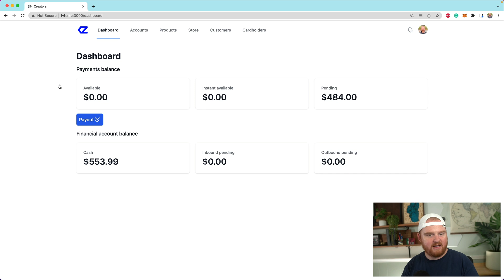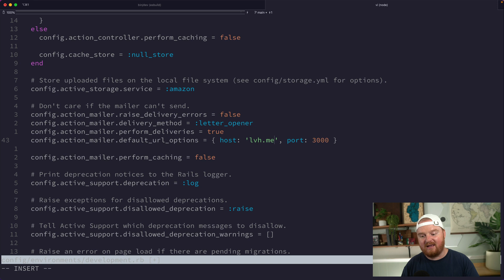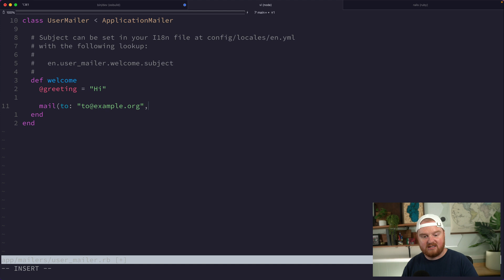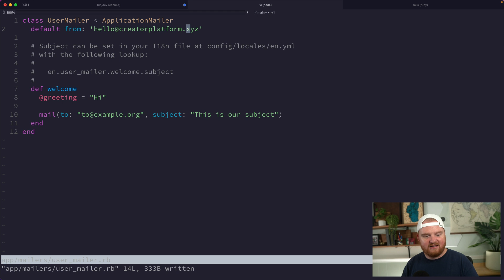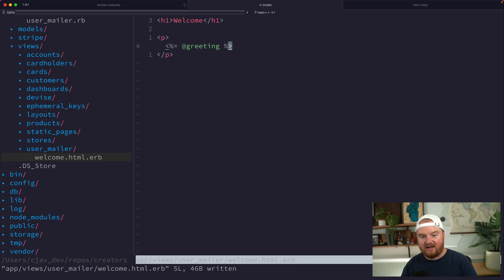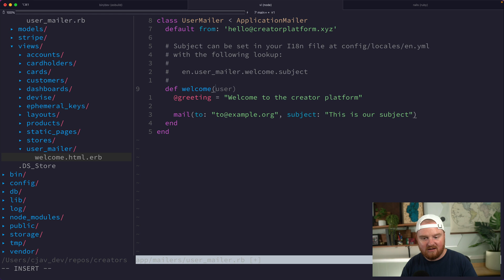Sending email with Ruby on Rails - CreatorPlatform.xyz - Part 32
In this video, you'll learn how to create Mailers to send emails with Ruby on Rails. We'll use the letter_opener gem locally to test our email templates and cover the basics for configuring emails.